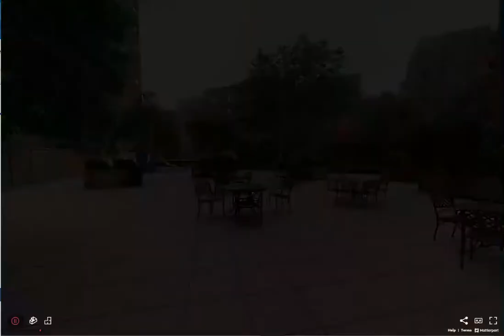The Continental | Forest Hills 2br-2bath for Sale | Metro Garden Realty Inc.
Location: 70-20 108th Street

Property:               The Continental
                               2 Bedrooms, 2 Bathrooms

Unit Features:     Dishwasher, Hardwood Floors
                              Central Air Conditioning
                              Terrace

Broker:                 Roger Mashihi
                             104-18 Metropolitan Avenue

Amenities:           Laundry in Building
                              Garage Parking, Doorman
                              Children's Playground